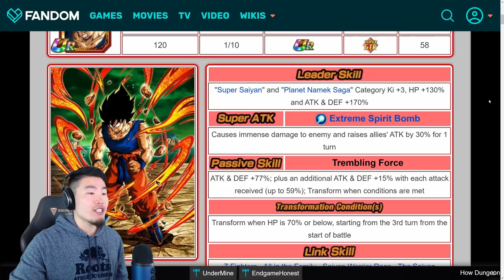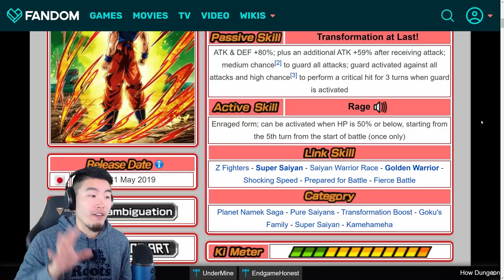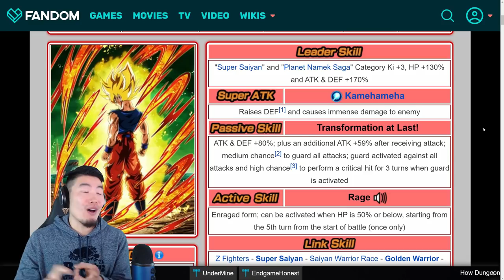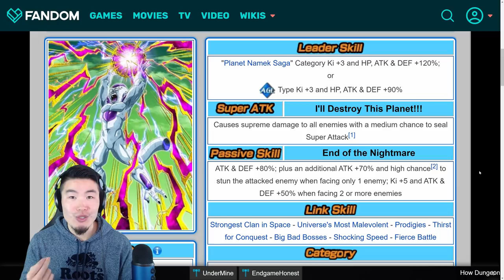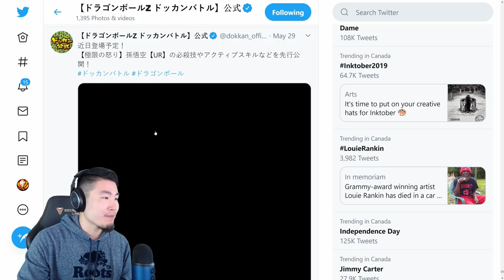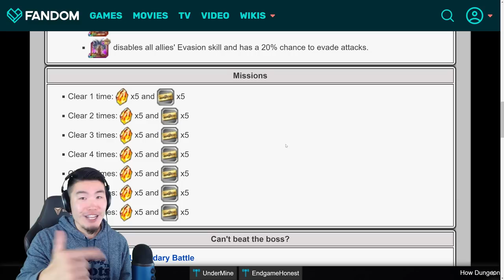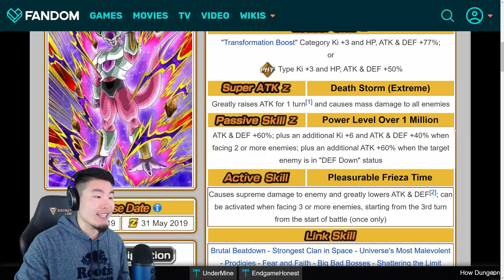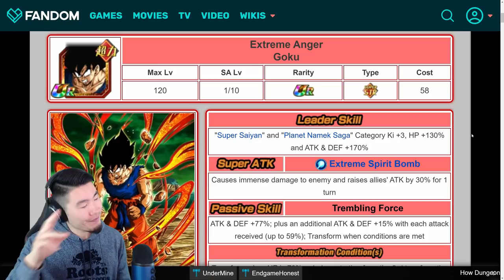STR NAMEK GOKU & LEGENDARY GOKU EVENT COMING TO GLOBAL! | Dragon Ball Z Dokkan Battle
Here's everything you need to know about the upcoming Namek Goku celebration on Global!